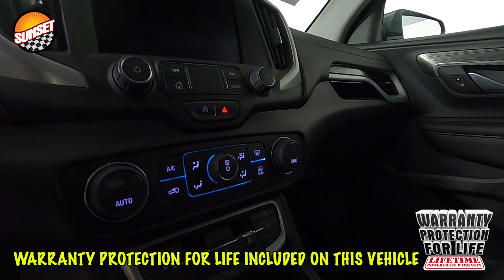2023 GMC Terrain SLT SUV 3GKALVEG4PL110033